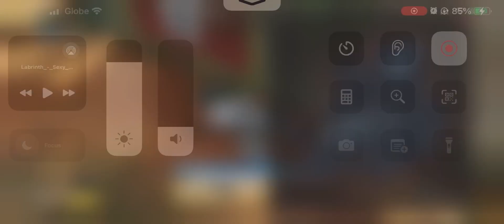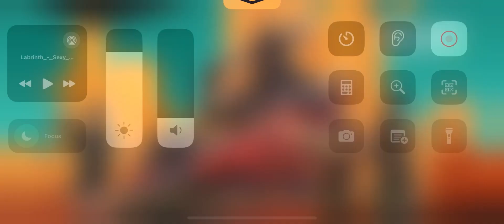Prop Hunt||2024 Egg Prop hunt CODM